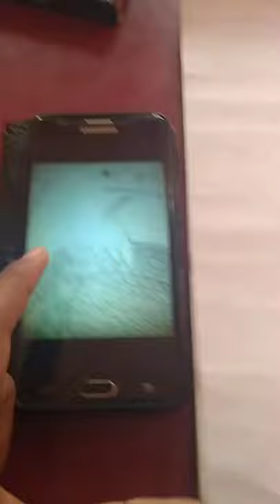Drawing of a Bald Eagle | Desert eagle drawing | Drawing of a national bird of USA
In this video,l draw a eagle this is a short video. Eagle is a national bird of USA.